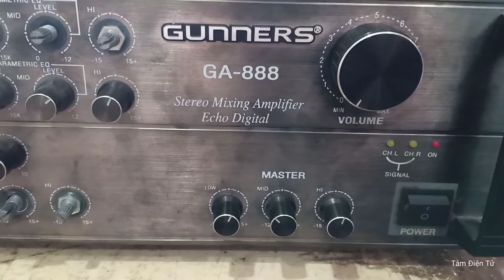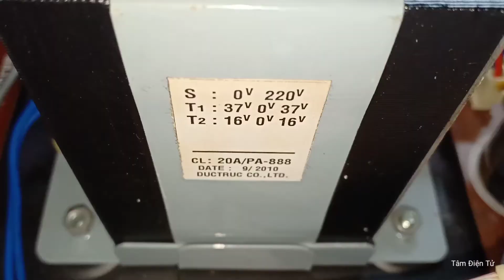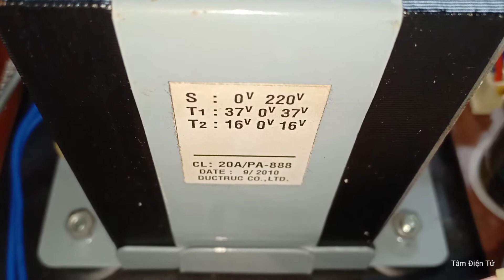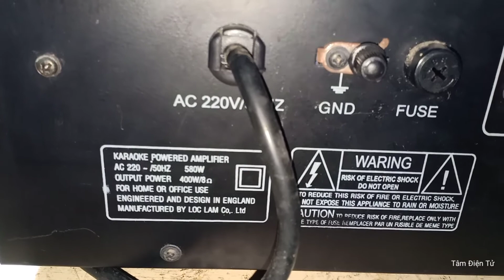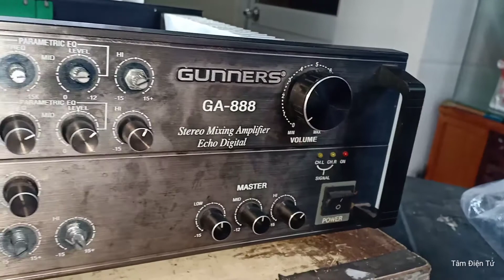Khám Phá Bên Trong Amply Gunners Ga-888. Tâm Điện Tử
Video này Tâm review bên trong âm ly Gunners Ga-888. Amply này có tổng số 12 con sò lớn. Bao gồm C5200 và A1943. Mỗi kênh có 6 sò lớn, gồm 3 sò C5200 và 3 sò A1943.